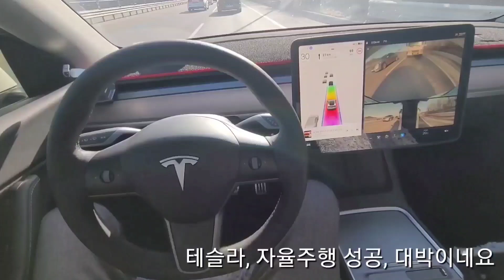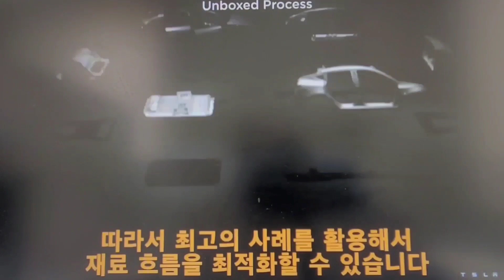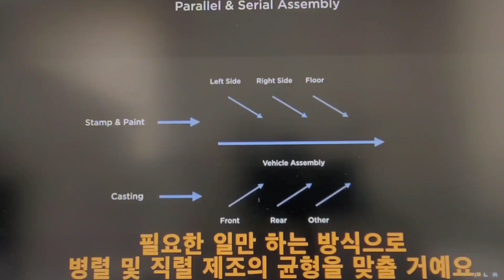테슬라 모델 Y 완전자율주행 성공